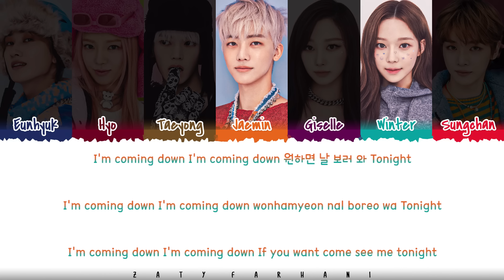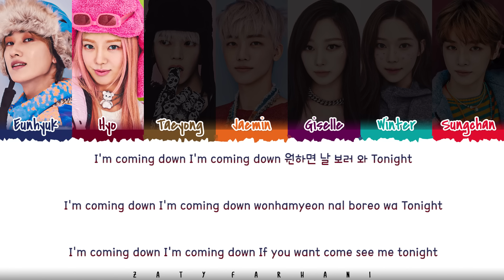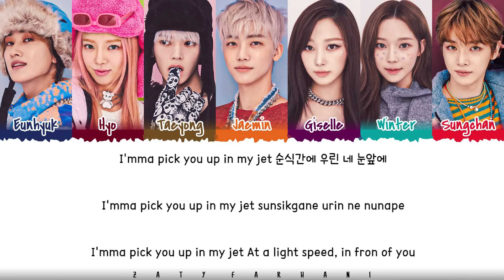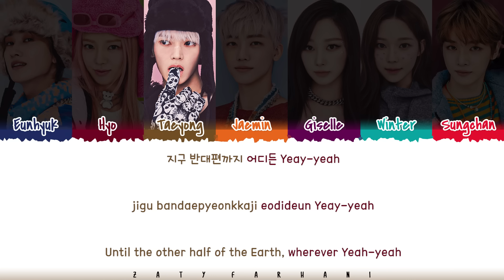SMTOWN - 'JET' [Eunhyuk, Hyo, Taeyong, Jaemin, Giselle, Winter, Sungchan] Lyrics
jet
jet lyrics
jet color coded lyrics
jet audio
jet line distribution
smtown jet
smtown jet lyrics
smtown jet color coded lyrics
smtown jet audio
smtown jet live
smtown jet concert
smtown jet music video
smtown jet teaser
smtown jet line distribution
smtown jet cover
smtown jet reaction
smtown jet 1 hour
smtown jet easy lyrics
eunhyuk jet lyrics
hyo jet lyrics
taeyong jet lyrics
jaemin jet lyrics
giselle jet lyrics
winter jet lyrics
sungchan jet lyrics
smtown lyrics
smtown topic
smtown the cure lyrics
smtown hot & cold lyrics
smtown hot and cold lyrics
smtown beautiful christmas lyrics
smtown jet lyrics
smtown priority lyrics
smtown time after time lyrics
smtown where you are lyrics
smtown happier lyrics
smtown good to be alive lyrics